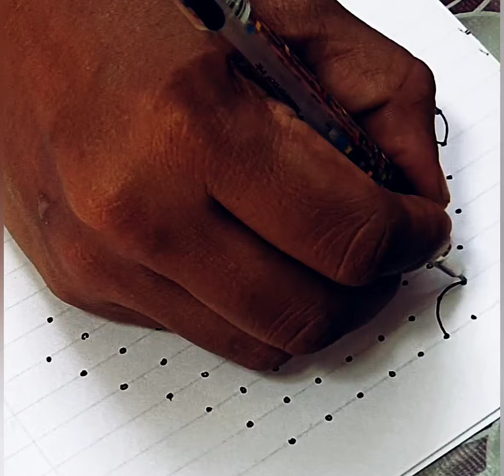Simple dotted rangoli with 13 to 7dots/Easy mugulu design for beginners Indian festival rangoli(262)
Simple dotted rangoli with 15 to 8dots/Easy mugulu design for beginners Indian festival rangoli(262)

rangoli
rangoli designs
navaratri
diwali
diwali mugulu
rangoli artworks
big rangoli
rangoli 2022
diwali kolam
designer rangoli
new rangoli design
7*5 dotted rangoli for beginners
15*8 dotted rangoli for beginners
rangoli
kolam
muggulu
design
artwork
art
drawing
arthistory
rangolisimple
rangolidesigns
easyrangoli
rangoliart
diwali
diwalirangoli
fridayrangoli
fridaykolam
dotted mugulu
rangoli designs
7*4 dots deepam rangoli
7-4 dots kolam design
7-4 dots peacock rangoli
7×4 dots sikku kolam
4 dots rangoli